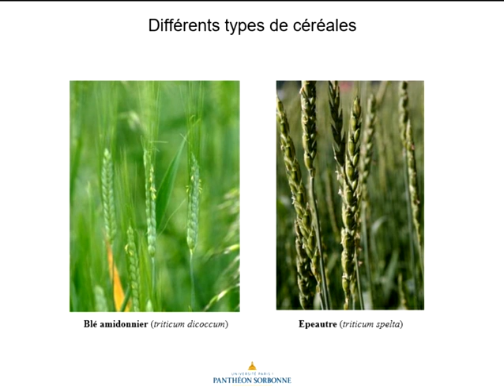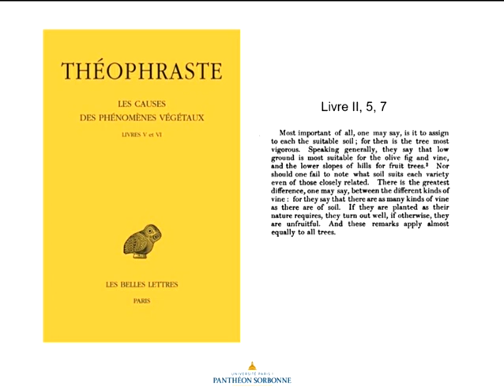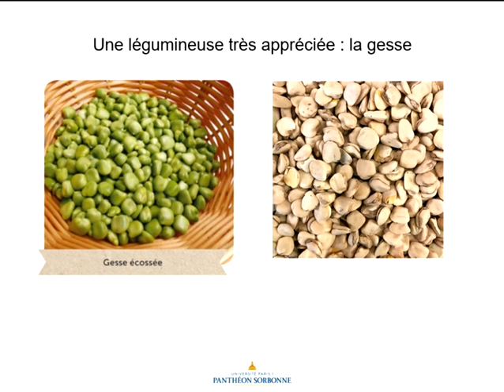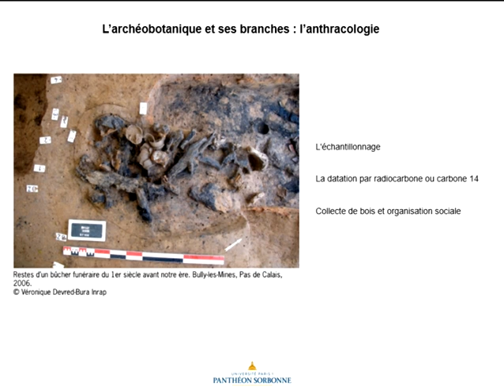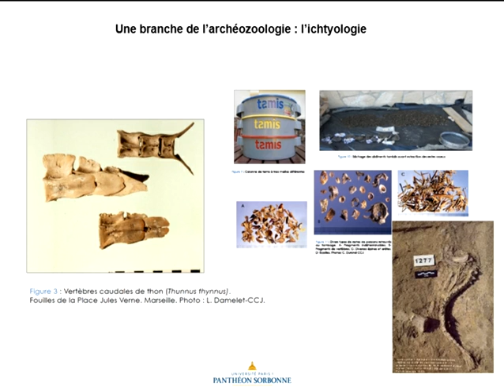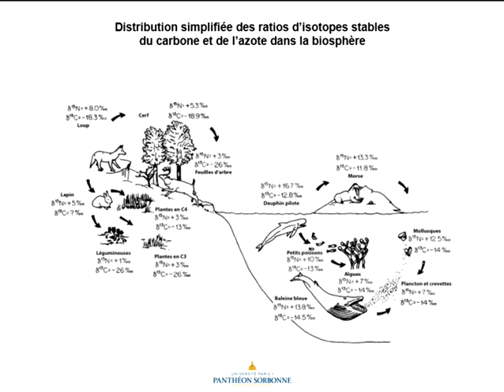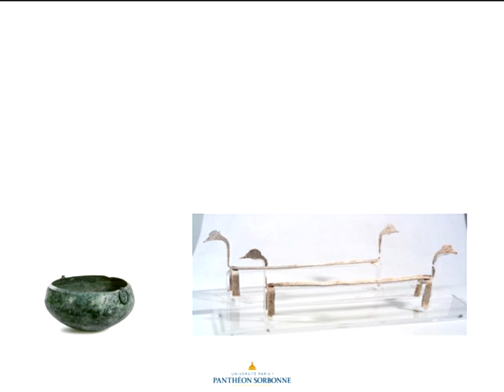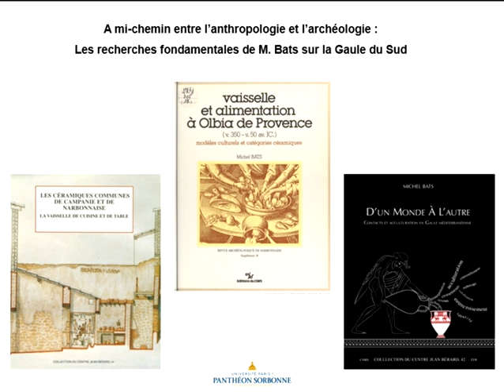Production et consommation, techniques et outillages : historiographie et méthodologie (module 2)